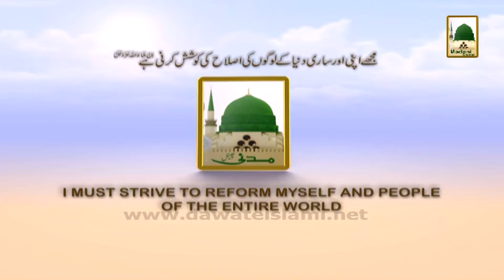Watch Ameer e Ahle Sunnat Ke Madani Phool Ep#38 Wednesday at 5pm Pak Time